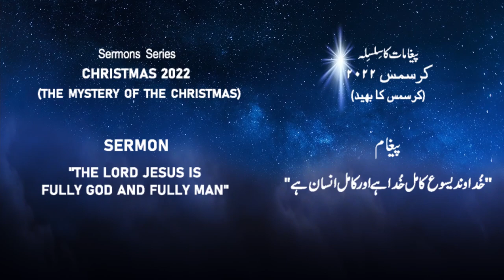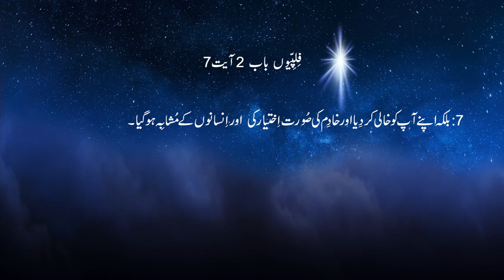Christmas Sermon in Urdu & Hindi | Pastor Naeem | LORD JESUS IS FULLY GOD AND FULLY MAN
Christmas Sermon in Urdu & Hindi
Pastor Naeem
Grace Church of Pakistan
Christmas Season 2022

Bible preaching
Bible preaching in urdu
Urdu Sermons
Sermons urdu
sermons in Urdu
Jesus Ascension
Christian Ethics
Missiology
Holy spirit
Pentecost
Bible study
Bible students
sermons
Bible massages
Courageous Discipleship
Urdu Sermon
Urdu bible Preaching
Urdu Sermon